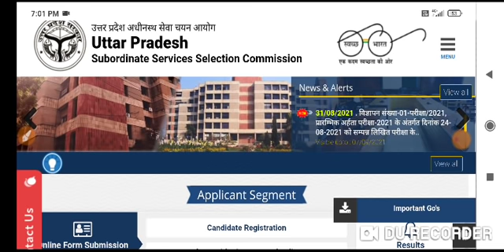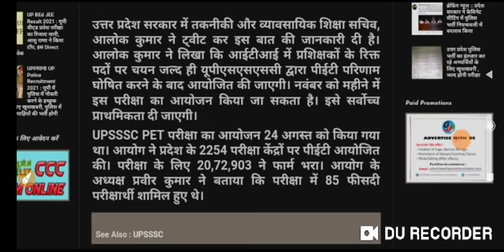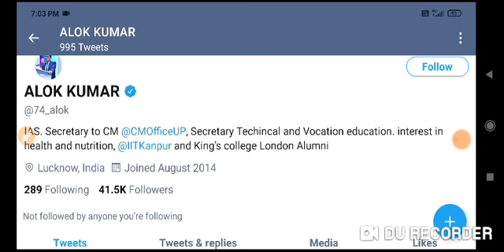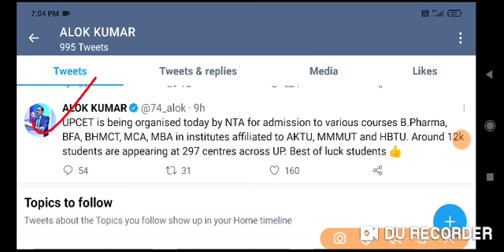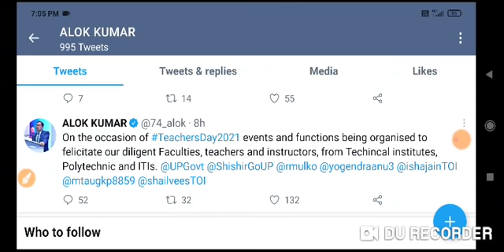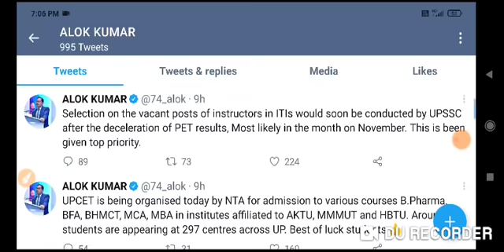बिग ब्रेकिंग न्यूज़@2021 UPSSSC PET RESULT के बाद !!इन भर्ती का परीक्षा सबसे पहले &घोषित हुई परीक्षा